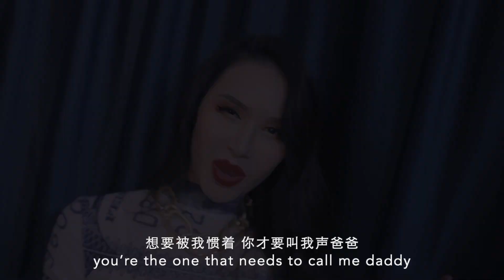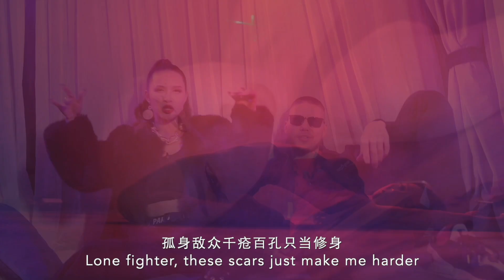My first Rap song!!! 我的第一首说唱MV - “ No Rules 破格” Aurora O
As a fitness influencer, I made a fun promise to my followers on Bilibili that I would challenge myself to make a rap song when I reached 1M followers. So I hit 1M followers on bilibili last month and it took me a month to fulfill that promise that I made. So here you go！
Thanks to my music producer @Scor奥熙 ScorAoxi ’s effort, it was impossible for me to make this rap song  without him!
作为一个健身网红，我在b站立了个好玩儿的flag，就是到一百万粉丝的时候挑战做一首说唱。上个月我在b站到了一百万粉丝，所以我用了一个月的时间做了这首说唱。感谢我的音乐制作人 @Scor奥熙 ScorAoxi 为这首音乐付出的努力和心血，作为一个说唱零基础小白的我，没有他，我不可能完成这个项目。
bilibili&weibo @欧阳春晓aurora
YouTube&instagram @auroraouyang
bilibili&weibo @scor奥熙